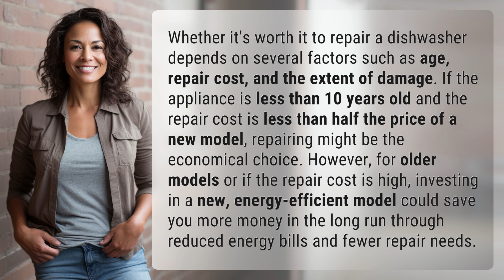Is it worth it to repair a dishwasher?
Is It Worth It To Repair Your Dishwasher? Tips to Consider 👉 Dishwasher Repair Tips 👉 Learn when it's worth repairing your dishwasher and when it's a better investment to buy a new, energy-efficient model. Age, repair cost, and extent of damage are all factors to consider for making the best decision for your wallet and home.

Laura S. Harris (2024, April 13.) Is it worth it to repair a dishwasher?
    🌐 AskAbout.video